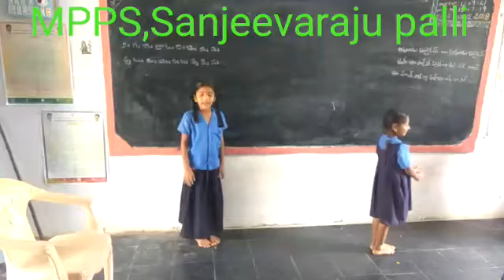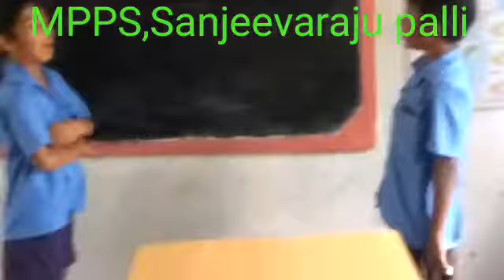MPPS SANJEEVARAJUPALLI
MPPS SANJEEVARAJUPALLI KASHMIRI